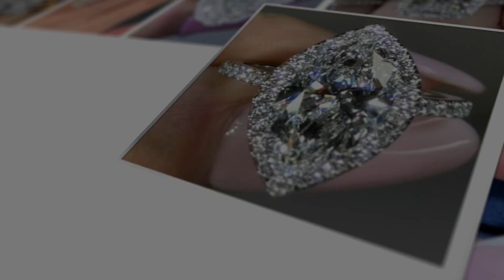Perfect Pairings: Find Your Dream Wedding & Engagement Ring Combo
🌟 Welcome to Forever Diamonds NY exclusive guide on pairing engagement rings with the perfect wedding bands! 🌟

Are you in the quest for the ideal wedding band to complement your engagement ring? Look no further! Our latest video, "Perfect Pairings," offers expert insights and tips on how to harmonize these precious symbols of love.

👰💍 What's Inside:
Understanding Ring Styles: Explore a variety of ring styles and learn how to match them with your engagement ring.
Metal Magic: Discover the art of matching metal types for a cohesive and elegant look.
Balancing Band Widths: Find out how to choose the right band width that complements your engagement ring perfectly.
Stone Settings & Shapes: Dive into the details of stone settings and shapes, and how to pair them seamlessly.
Custom Creations: Learn when to opt for a custom band for that unique, personal touch.
Mix & Match: Be bold with our tips on creating stunning, unconventional pairings.
Your Dream Pairing: Be inspired by our montage of happy couples and their perfectly paired rings.

💍✨ Whether you're looking for classic elegance or a unique twist, this video is your ultimate guide to finding the ring pairing of your dreams. Our expert tips, along with stunning visuals, will help you make an informed and heartfelt choice.

👉 Don't forget to visit @Foreverdiamondsny  or stop by our store for a personalized consultation to find your perfect match.

💌 Share your thoughts and questions in the comments below. We love hearing from you!